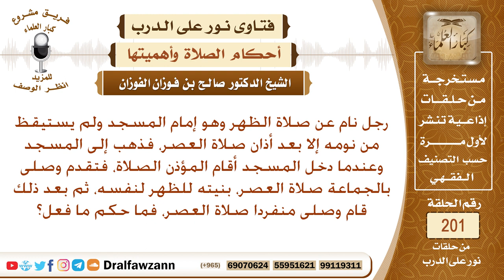ما حكم من صلى بالناس العصر، وهو بنية الظهر؟ الشيخ صالح الفوزان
نص السؤال:
رجل نام عن صلاة الظهر وهو إمام المسجد ولم يستيقظ من نومه إلا بعد أذان صلاة العصر، فذهب إلى المسجد وعندما دخل المسجد أقام المؤذن الصلاة، فتقدم وصلى بالجماعة صلاة العصر، بنيته للظهر لنفسه، ثم بعد ذلك قام وصلى منفردا صلاة العصر، فما حكم ما فعل؟
السيرة الذاتية :
للاشتراك في قناة الشيخ صالح الفوزان

رئيس الفريق
لمشروع كبار العلماء